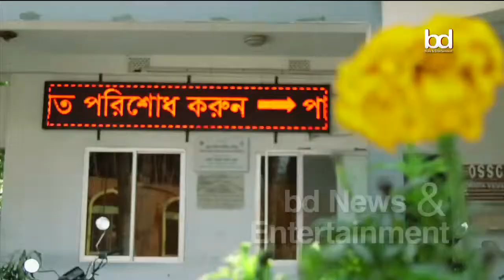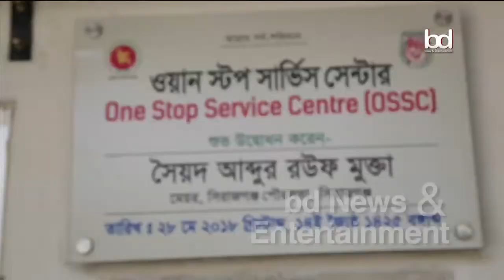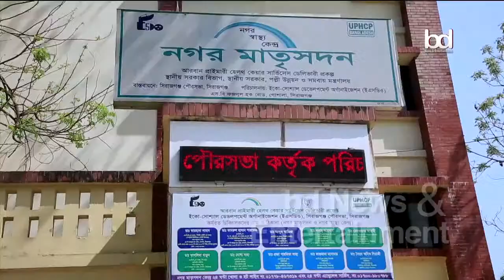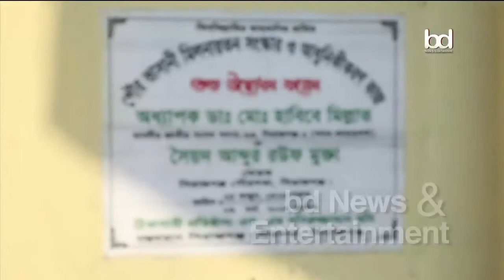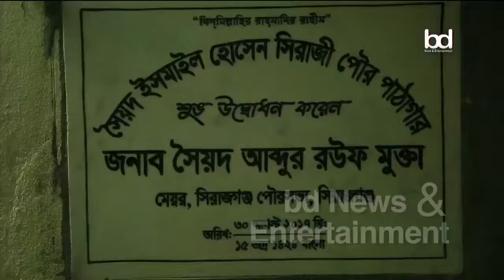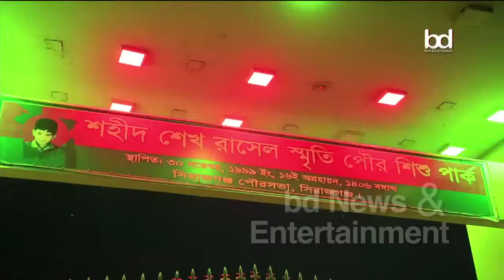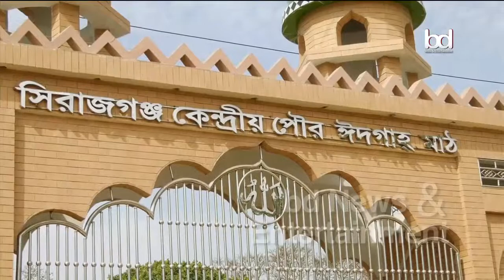A documentary film on the anniversary of 150 years-সিরাজগঞ্জ পৌরসভা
A documentary film on The anniversary of 150 years Sirajganj Municipality.
সিরাজগঞ্জ পৌরসভার ১৫০ বছর পূর্তি উপলক্ষে একটি তথ্যচিত্র
Sirajganj is the main town in Sirajganj District. It consists of 15 wards and 52 mohallas. The town has a population of about 156,080. It was once considered a principal jute trade centre. It still has an important jute industry, with products traded via road, rail, and river. Its jute mills were among the first in the British Bengal area.Ghorachara High School is one of the prominent school situated in village Ghorachara, Sadar Upzela, Sirajganj District.
During British Rule, Sirajganj was a town in the Pabna District of Eastern Bengal and Assam. Its location on the right bank of the Jamuna River or main stream of the Brahmaputra was a 6-hour journey by steamer from the railway terminal at Goalundo. It was the chief river mart for jute in northern Bengal, with several jute presses. The jute mills were closed after the 1897 Assam earthquake. The population according to the 1901 census of India was 23,114.
Jamuna Bridge, the largest bridge of Bangladesh, is situated here. Through this bridge it is connected to Dhaka, the capital, and the eastern part of country with both road and railways. Sirajganj is a river port as well. Besides, it has a well-developed connection with northern and southern Bangladesh. Sirajganj Sadar to Kazipur you can go there via the Kazipur Road in this road Upzela hospital, Khoksha Bari High School, Ghorachara High School also you can cross Kazipur Road.

✓Prime BD Bangla News Today TV 2017 January 6 Bangla Online News Latest - গুলশান মার্কেটে আগুন

This Video made only for u.